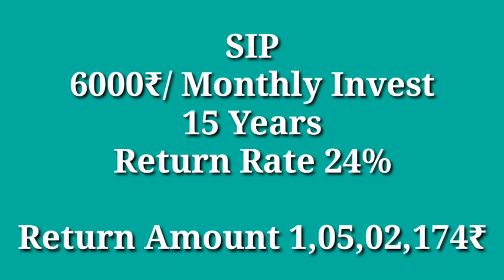SIP के लिए पैसा नहीं है अब SIP कों बंद कर दू क्या ? || MUTUAL FUNDS SIP STOP LOSSES || SIP BENEFITS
पैसा नहीं है अब SIP कों STOP कर दू क्या ? || Salary कम है पैसा बचता नहीं || Salary से करोड़पति बनो

MUTUAL FUNDS SIP LOSS
SIP KE KYA BENEFIT HAI
HOW TO START SIP
SIP KE BENEFIT kya HAI
SIP KE KYA FAYDE HAI
MUTUAL FUNDS KE KYA FAYADE HAI
HOW TO MUTUAL FUNDS
HOW TO START SIP MUTUAL FUNDS
SIP KE KYA BENEFIT HOTE HA
SIP KE KYA BENEFIT HOTE HAI
SIP KE KYA FAYADE HAI
MUTUAL FUNDS SIP PLAN
MUTUAL FUNDS TIPS
SIP se Kaise
SIP tip
Mutual funds best sip
Mutual Funds best benefit tip
Mutual Funds ke Benefits
Mutual Funds Kaise
Invest Kaha Par Kre Paise
Paise Kaha Par Investment krte hai
Investment Kaise Krege
how to start Investment
MUTUAL FUNDS 2023
SIP ko Band kaise Kre
SIP ko Continue Kase kre
SIP ko kaise Start kre
SIP ke fayade hai
How To start SIp Plans
best SIP konsi hai
Best SIP Tips
Tip kya Hai SIP
Mutual Funds SIP kaise Start kre
Mutual Funds Me konsa Fund le
SIP Me konsa Plan le
Best SIP Plans
Top Plans 2023
SIP ke kya fayade hai 2024
New Mutual Funds SIP
Sip me kaise Saving kre
SIP ki Kya Jankri hai
SIP kya hai
SIP ke Benefits kya hai
SIP loss kya
SIP ko band krne se kya hoga
SIP ke kya Benefit hote hai 2023
New SIP plans 2023
SIP ke Benefits kya hote hai
Mutual Funds Investment kaha par kre
Mutual Funds me kaise Invest kre
Mutual Funds Me kaise Paise Lagaye
How To Start Sip 2023
Mutual Fund me kaise Investment krege 2023
Mutual Funds me Kaise Invest krege
Mutual Funds me kya Fayada hai
Mutual Funds SIP Tips
Mutual Funds ke kya Fayade hai 2023
Mutual Funds ke Kya Benefit hote hai
How To Start Mutual SIp
SIP ke kya Plans hai 2023
SIP ke kya Benefit hai 2023
SIP stop kr de ya Chalu rhne de
How To stop Sip
How To stop SIp plans
How to stop Sip fund
SIP ko Kaise Stop kre
SIP Plans Benefit Kya hai 2023
Mutual Funds me kaise Nivesh krege
Mutual Funds SIP kya hai 2023
New SIP plans
SIP ke Benefits kya hai 2023
SIP ke kya Fayade hai 2023